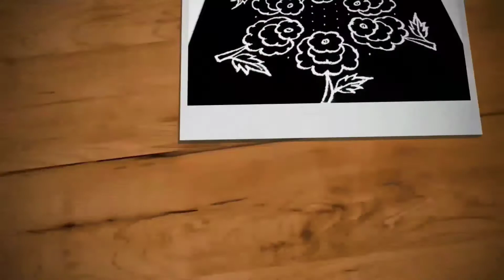Easy star padi kolam | Puratasi mathaa simple padi kolam designs | Trendy and traditional rangolis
Hi friends,